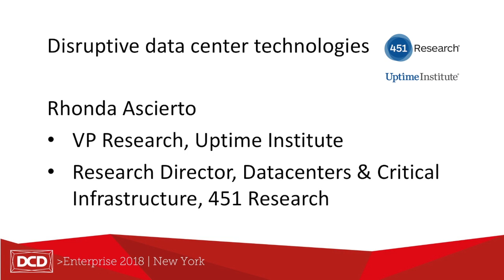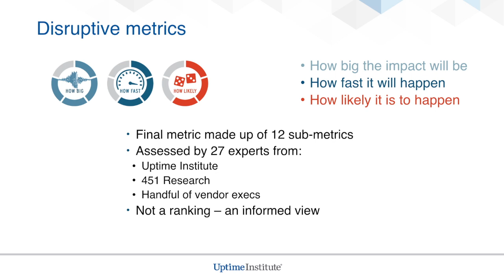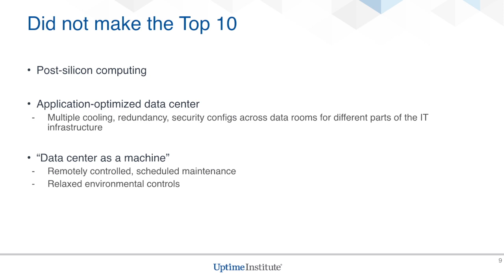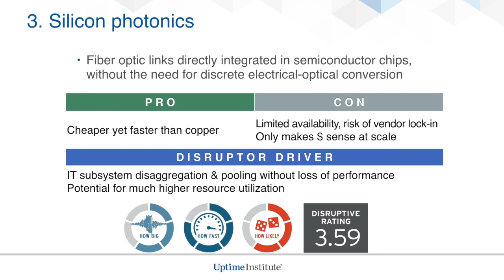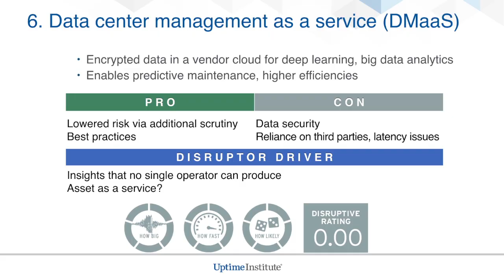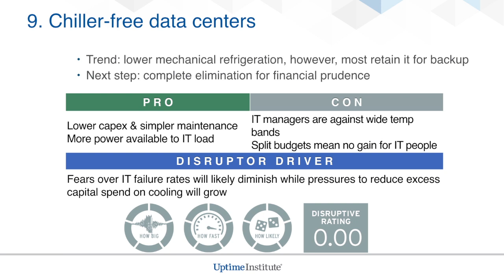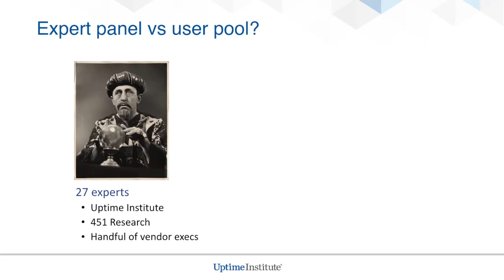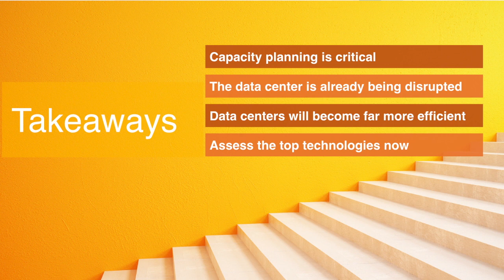DCD Enterprise 2018 : Rhonda Ascierto, 451Research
DCD Enterprise 2018: Day 2

The disrupted data center: Ten technologies that might change data centers forever.

Rhonda Ascierto
Research Director, Data Center Technologies & Eco-Efficient IT
451 Research

To see the full playlist from the Marriott Marquis New York,